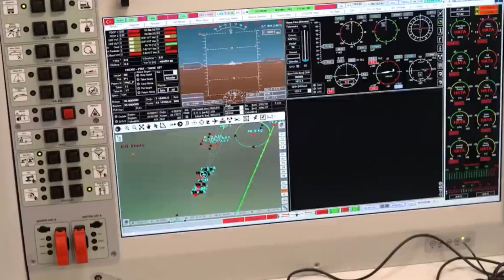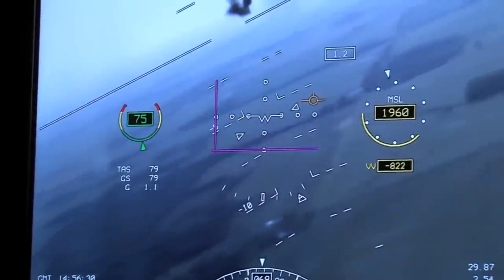What kind of beast is this shock operational-tactical unmanned aerial vehicle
The realities of modern warfare are such that a variety of technical innovations are increasingly used to achieve their goals
Recently unmanned aerial vehicles (UAVs) have begun to gain momentum which are capable of performing both reconnaissance missions and delivering missile strikes against ground targets
And this is not surprising because this modern aviation technology solves many military tasks while not endangering the lives of pilots
The Turkish Bayraktar TB2 UAVs which have passed field tests and have proven themselves in military conflicts in Libya Syria and Nagorno-Karabakh are especially popular at the moment

Happy viewing